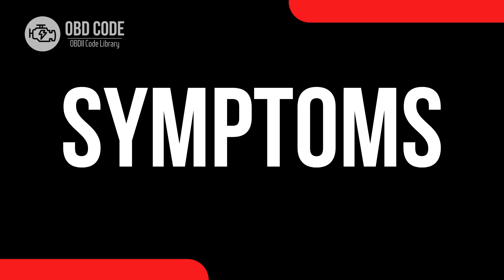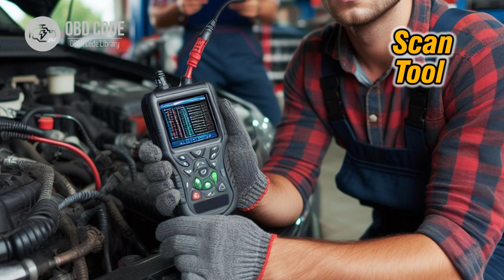P2119 Throttle Actuator Control Throttle Body Range 🟢 Trouble Code Symptoms Causes Solutions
P2119 Throttle Actuator Control Throttle Body Range/Performance